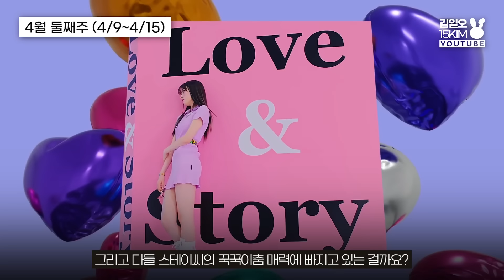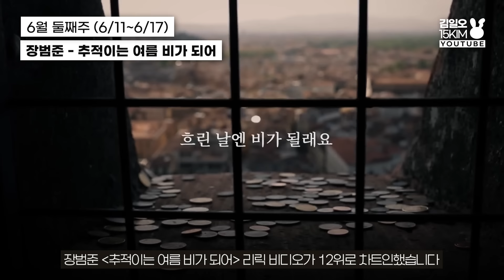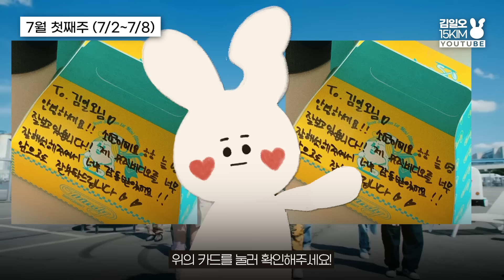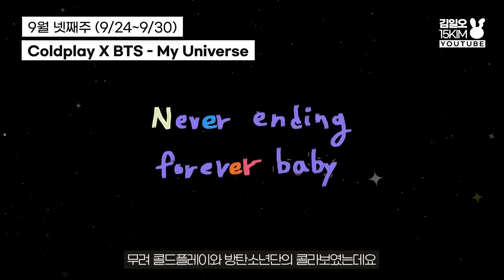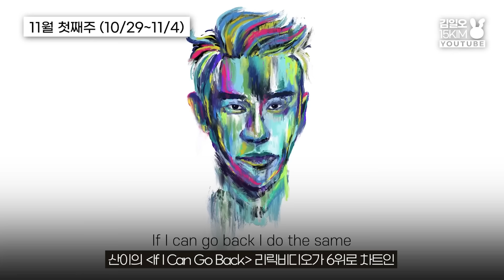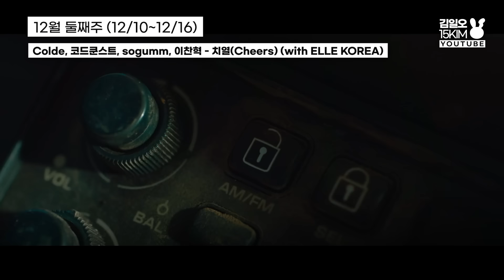나는 이 중 얼마나 많은 뮤비를 알고 있을까? 뮤직비디오로 다시 보는 2021년 (시간순삭주의⏰)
✔️ 유튜브 인기 뮤직비디오
       매주 순위 1위~15위를 바탕으로 제작되었습니다.

✔️ 공식 뮤직비디오 외의 안무 영상, 라이브 영상,
       무대 영상은 제외했습니다. (사심픽 있음)

✔️ 순위는 모든 뮤비를 소개할 수 없기에
       기준으로서 참고한 것입니다.
       (더 많은 뮤비를 다루지 못해서 제일 슬픈 사람 = 김일오 🥲)
       그러므로 너무 순위 자체에 집중하기보단
       편하고 즐겁게 시청해주시면 감사하겠습니다!

✔️ 발매일 기준이 아닌 2021 인기 순위 차트 기준이므로
       2021년 이전에 발매된 곡의 뮤직비디오가 있을 수 있습니다.
       (특히 초반부에 많음 주의)

우리 삼오님 올 한 해도 수고 많았어요!
행복한 새해 보내세요 :) 모두 해피뉴이어 🤍

💛 노래추천과 일상 인스타